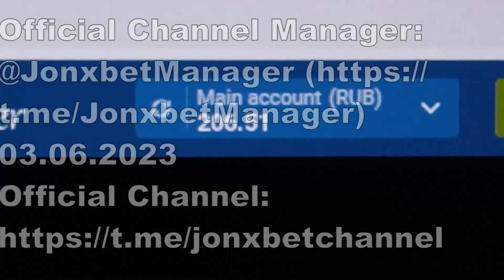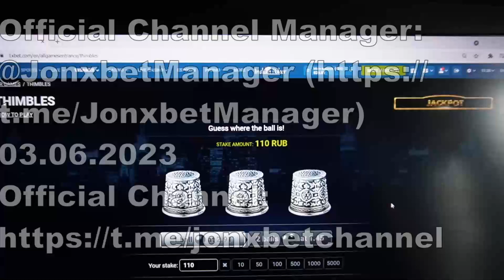Making money again of with the help script Thimbles on site 1xbet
Assistant bot Thimbles best there is. Anyone is capable exactly like me. One soon wait for the fresh video on our channel assistant bot Thimbles and by remaining assistant bot. 1xBET without ceasing deposits cashflow to the account balance. Our group systematically developing updating programs. All the best buddies We should meet in betwinner games.

my telegram linck for communication